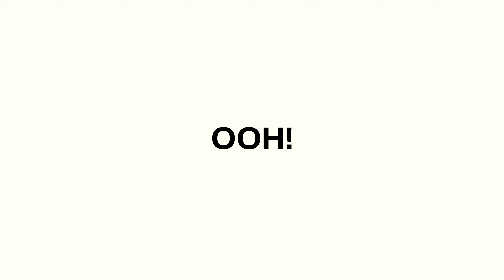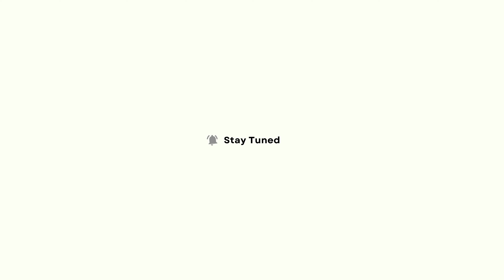IOAA's Vision for OOH Advertising | Pawan Bansal | Media4Growth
How the Indian Outdoor Advertising Association (IOAA) is prioritizing inclusivity and multi-stakeholder engagements to shape the future of OOH advertising.

 Pawan Bansal, Chairman of IOAA, shares insights into the organization's strategic plans for fostering closer relationships with policy makers, regulators, brand marketers, and specialist agencies. Join us for an exclusive interview with Rajiv Raghunath to learn more about IOAA's agenda
Explore the visionary plans of the Indian Outdoor Advertising Association (IOAA) as Pawan Bansal, Chairman of IOAA, discusses the organization's commitment to inclusivity and multi-stakeholder engagements. 🌐 In this exclusive interview with Rajiv Raghunath, discover how IOAA aims to foster deeper connections with policy makers, regulators, brand marketers, and specialist agencies.

Join us for a conversation that delves into IOAA's strategic agenda, its vision for the future of outdoor advertising, and its efforts to create a collaborative ecosystem. Gain insights into the pivotal role IOAA plays in shaping the industry landscape.

Stay updated with the latest developments in the world of outdoor advertising and join us for this insightful discussion.

Check out what happened this week in the Outdoor Advertising world.